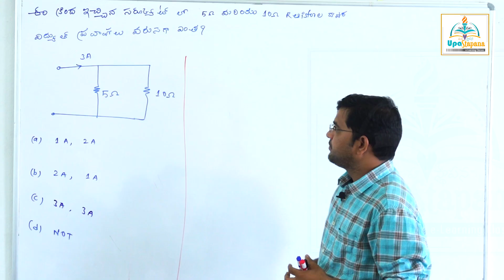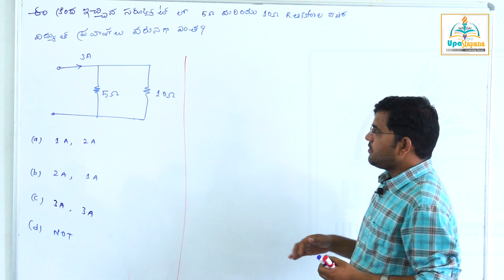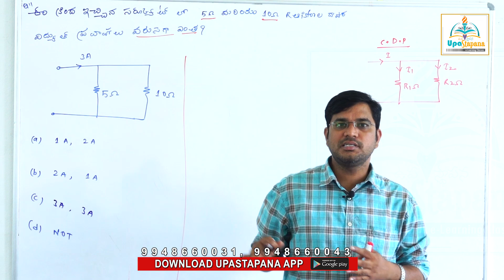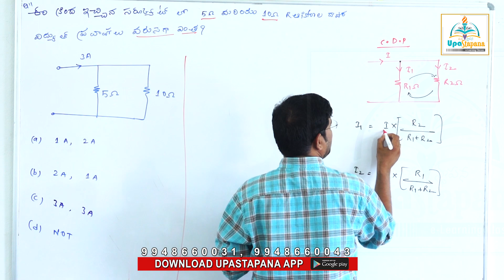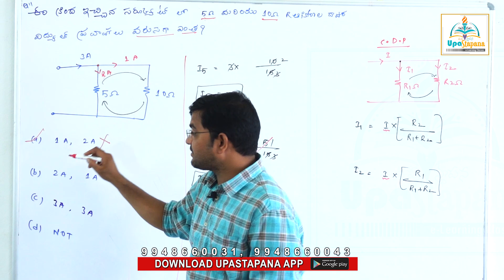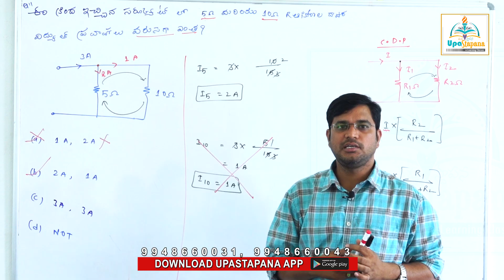సర్క్యూట్ నుండి సిరీస్ ప్యార్లల్ ప్రశ్నలు |Previous Exam Questions|TSSPDCL MCQs Explanation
సర్క్యూట్ నుండి సిరీస్ ప్యార్లల్ ప్రశ్నలు |Previous Exam Questions|TSSPDCL MCQs Explanation|JLM జాబ్ సాధించడానికి ఎలా ప్రిపేర్ అవుతున్నావ్ ||SPDCL||NPDCL||JLM Notification Details 2022||Muralidhar Jadi Sir ||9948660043

TS / AP JLM ( జూనియర్ లైన్ మెన్ ) Full Syllabus  & Model Papers

మీ ఉద్యోగం కోసం మీరు ఖర్చు పెట్టేది ఎంత? సక్సెస్ పై మీ ఆలోచన మారాలి||JLM జూనియర్ లైన్ మెన్||TS NPDCL||AP CPDCL||సింగరేణి ITI Electrician||Online Classses||Upastapana||motivational video||By Muralidhar Jadi Sir||

Electro Magnetism
Electrostatics
Earthing
IE rules for Electrical wiring
Indicating Instruments
Special instruments
Semiconductor Devices and Their Applications
D.C. Generators
D.C. Motors
A C fundamentals & Circuits
Transformers
Alternators

Illumination

Online Classes
TSNPDCL JLM
APNPDCL JLM
APSPDCL JLM
TSSPDCL JLM

TS SPDCL JLM జూనియర్ లైన్ మెన్#